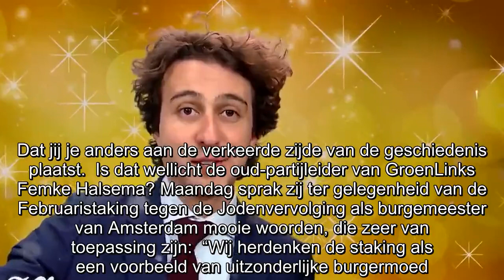GroenLinks praat met twee monden over Israël boycot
Vorige week schreef ik hier over het feit dat GroenLinks zich achter de antisemitische boycot van Israël had geschaard. Deze is afkomstig van de zogenaamde BDS (de anti-Israël boycot, desinvestering